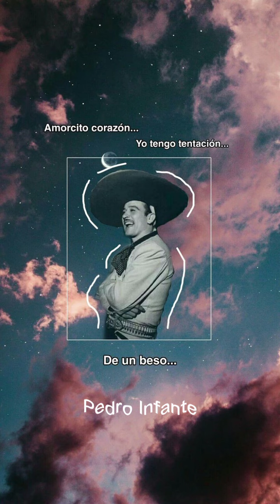Pedro Infante-Amorcito Corazón